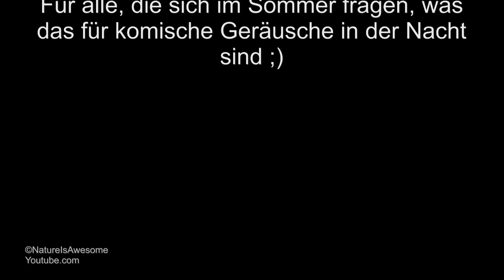Das süße Waldkauzküken im Kirschbaum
Heute saß das kleine, flauschige Kerlchen viel besser als in den vergangenen Tagen und wir konnten es mit Abstand gut beobachten. Oft schaute es zu uns und man fragte sich schnell "Wer beobachtet hier eigentlich wen?". So süß wie es am Ende wieder einschläft. Die Kleine war auch fast den ganzen Tag über wach.

Für weitere Videos des Eulenkükens bitte meinen Kanal besuchen.

Ich würde mich auch sehr über Feedback in Form eines Kommentares freuen, solange alles im Rahmen bleibt und nicht beleidigend wird!
My Videos are NOT for free use! You are NOT allowed to download and re-post them!